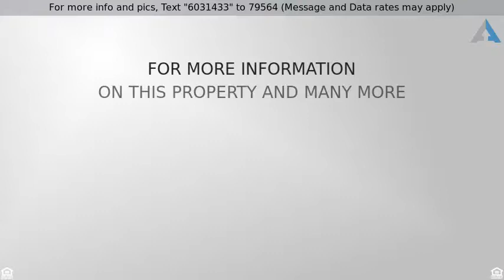Priced at $177,000 - 5330 W MAUNA LOA Lane, Glendale, AZ 85306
Welcome Home

Situated in sunny Glendale, this home has been tastefully updated with wood-like flooring and custom color tones and open space. The kitchen includes wood cabinetry with black appliances and sliding glass doors leading to your spacious backyard. Outside you will find a storage shed, covered patio, and RV gate at the back of the property. Home comes with solar power set up, that reduces your monthly electric bill. Don't miss out on this gem.